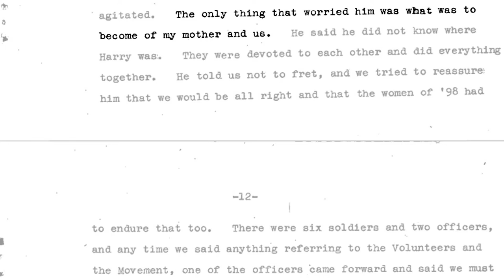'The Kilmainham Farewell'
Dr Lucy McDiarmid, Montclair State University, on the 1916 Executions & the women left behind.